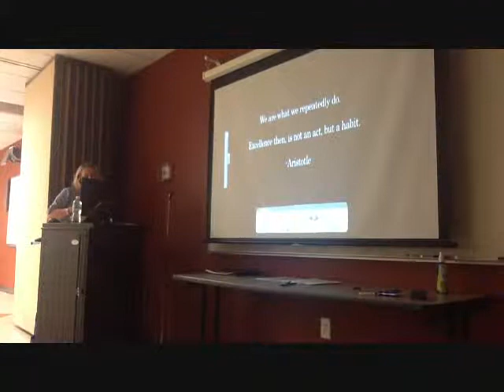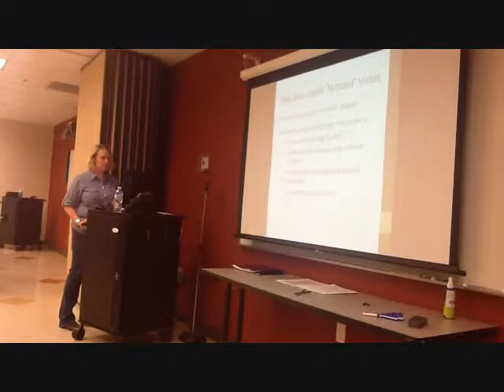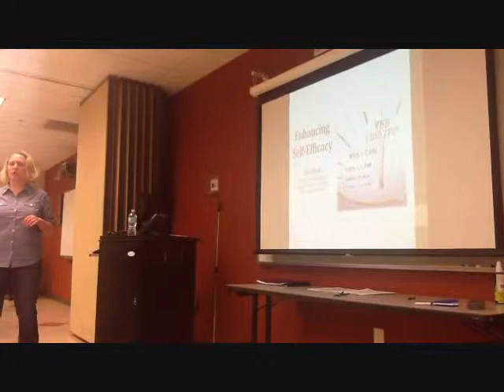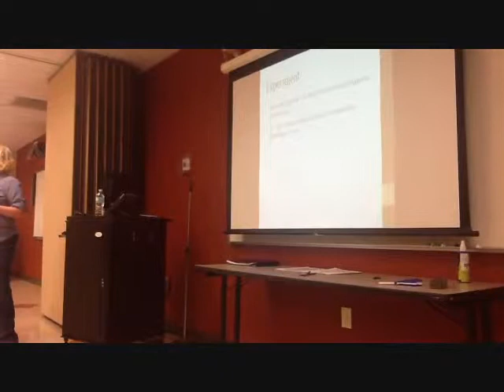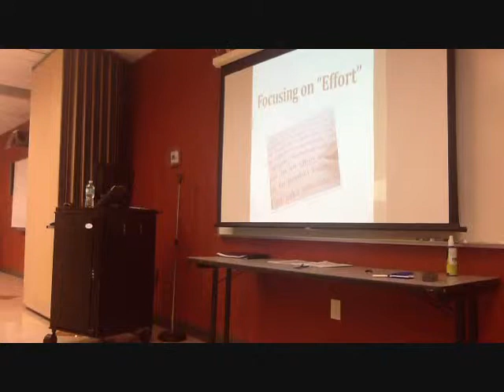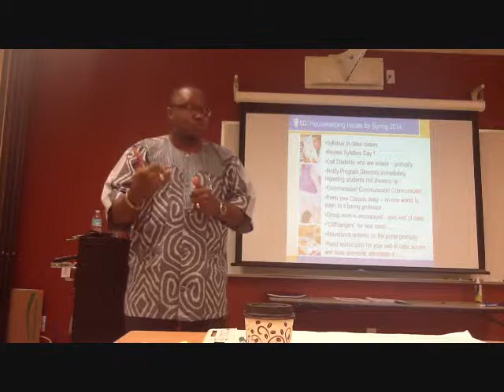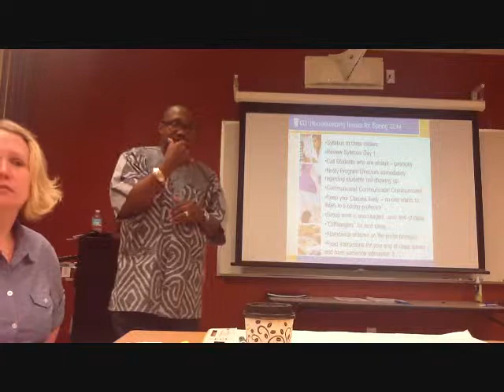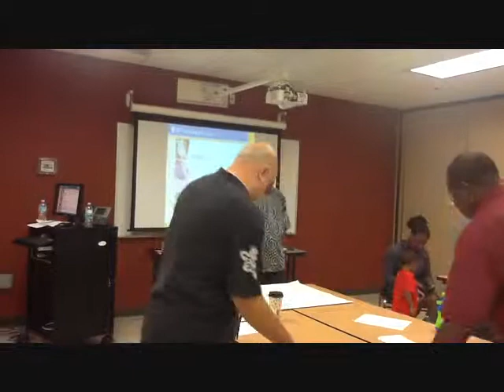Everest University's In Service Training Part 2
In Service Training